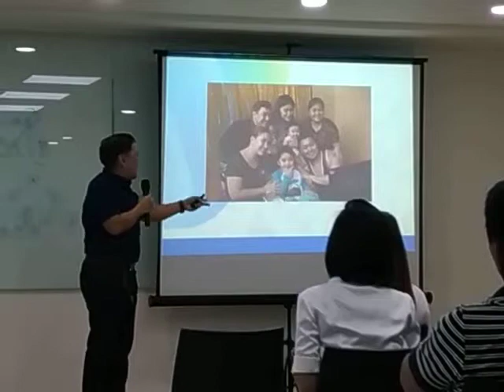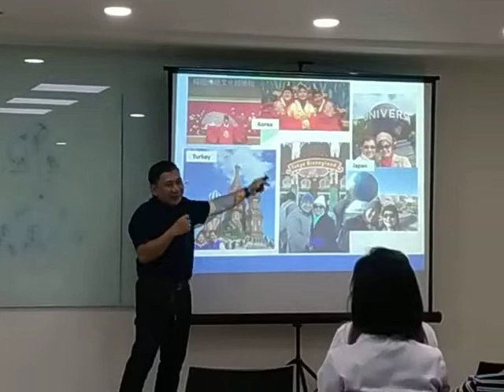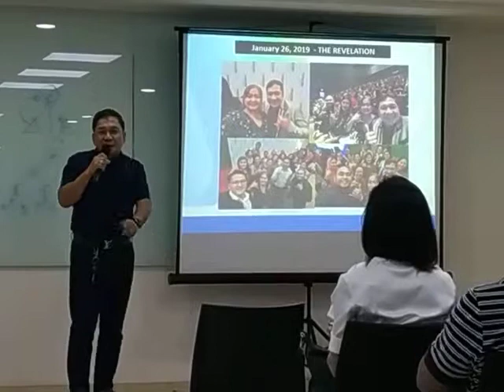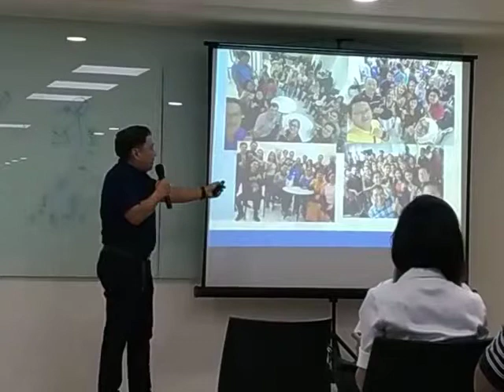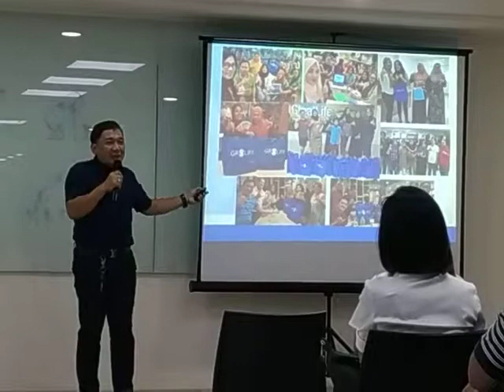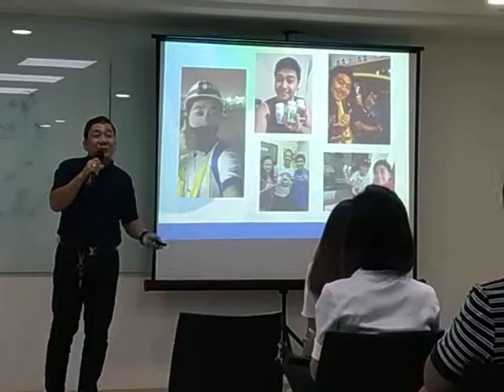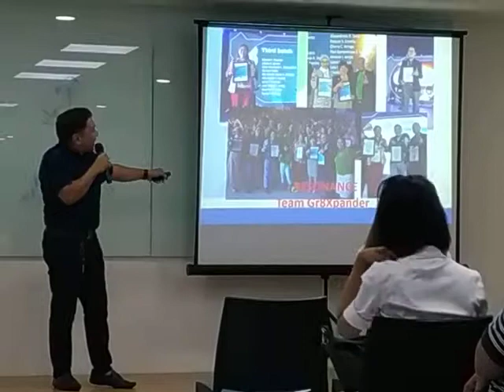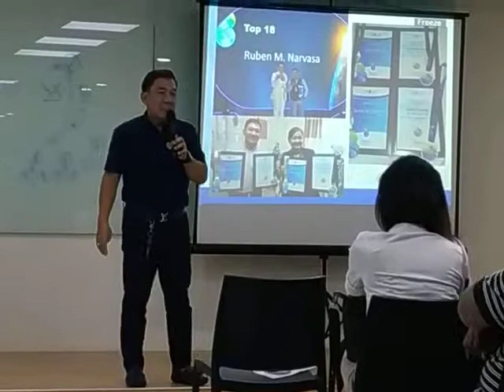Ruben and Lorna Narvasa enjoying Gr8Life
Former government employees and businessperson now enjoying Gr8Life.